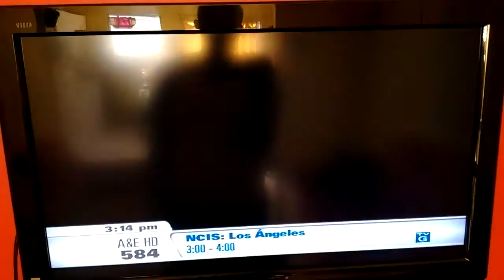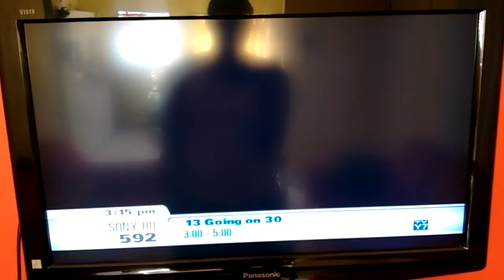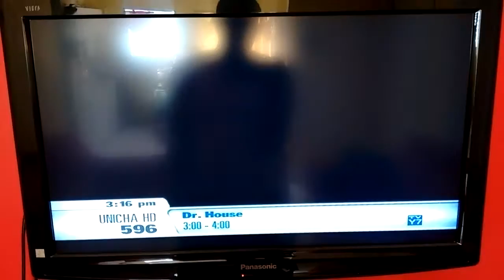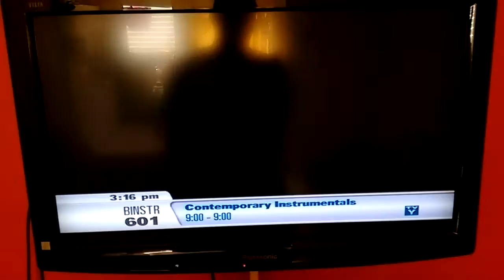Canales HD /Claro tv digital Nicaragua.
Se ven increíble.